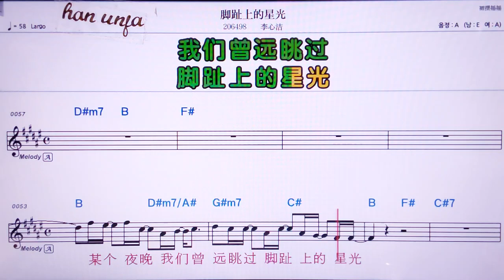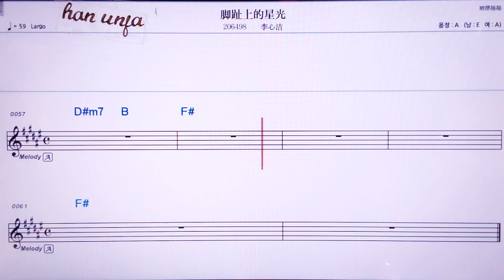💖쟈오즈싼더씽꾸앙/리씬지애 👍MR,노래방, 가라오케, 악보, 코드, 가사 ,Karaoke,반주